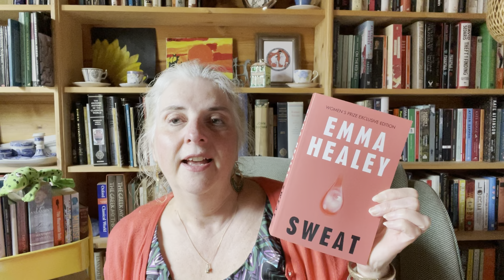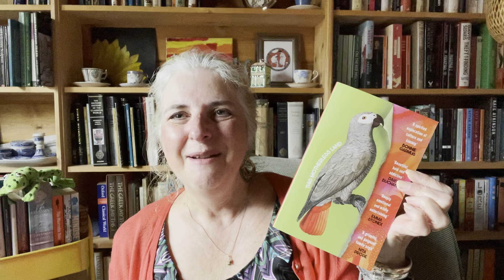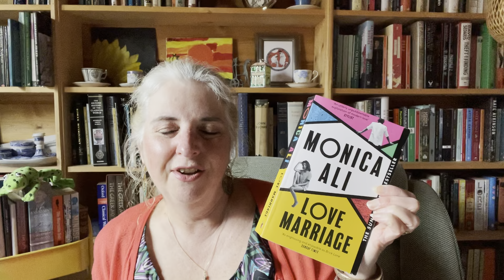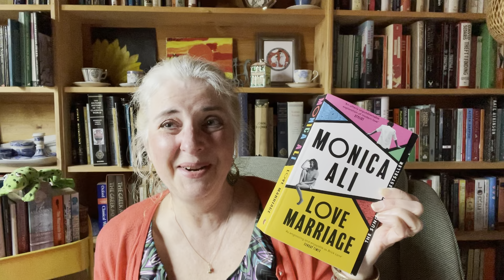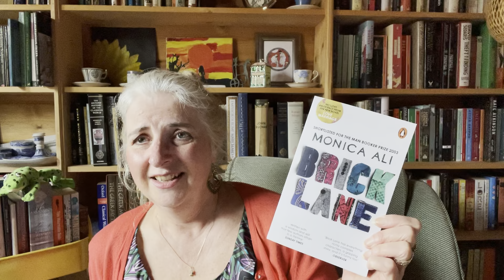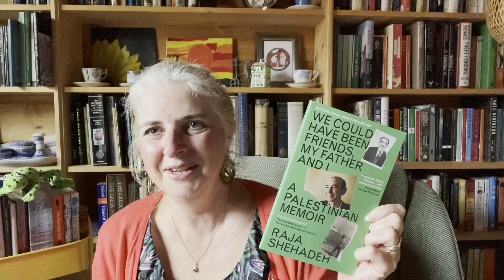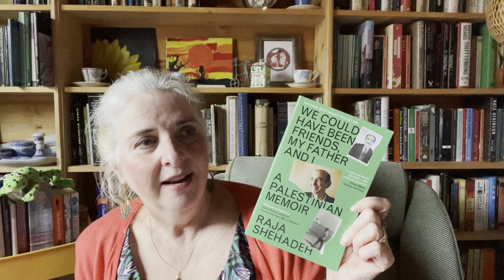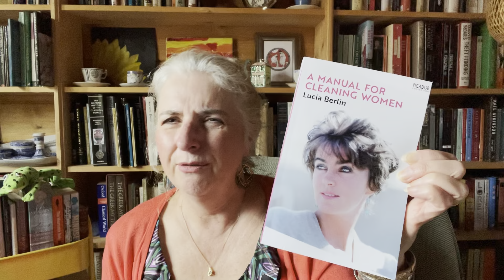Women’s Prize Book Haul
In which I muse about the @Womens_Prize 2024 winners and some of the lovely books I acquired in the big smoke!

Books discussed:

Sweat by Emma Healey

Love Marriage by Monica Ali

Brick Lane by Monica Ali

This Motherless Land by Nikki May

Felicity by Mary Oliver

We Could Have Been Friends, My Father and I by Raja Shehadeh

A Manual for Cleaning Women by Lucia Berlin